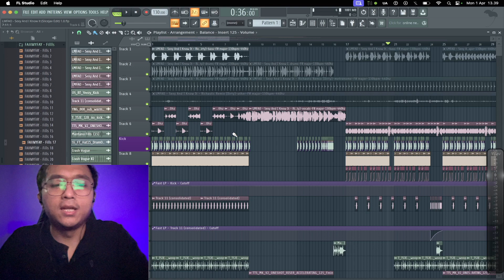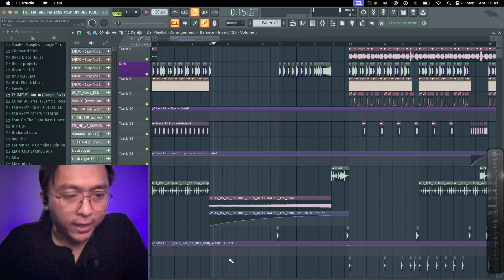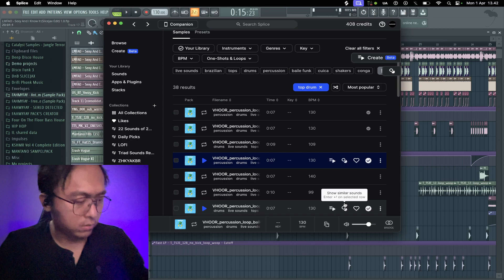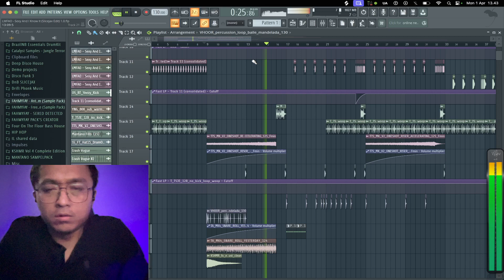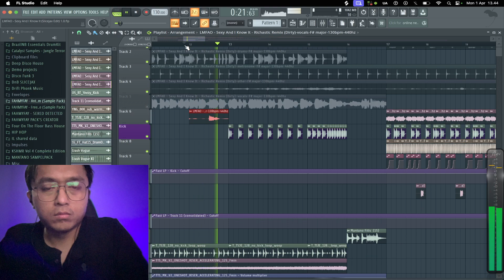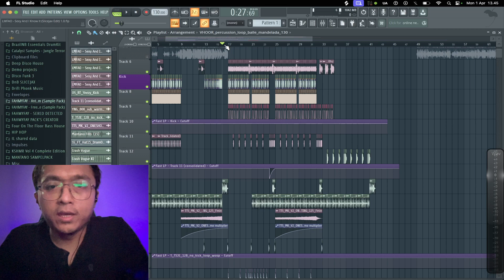Free FLP FL STUDIO Sexy & I Know it (Prod.By Slicejax) | Link Download, Read Description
Kalo link error tanya di dm instagram
if link error ask me to my instagram